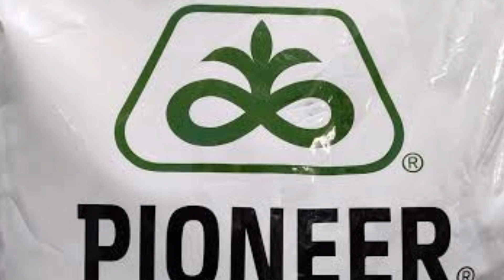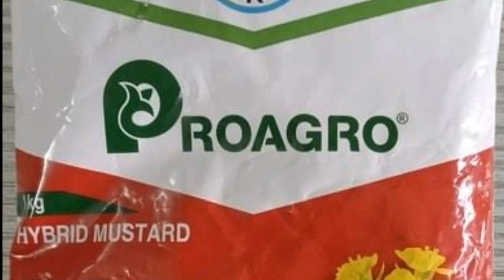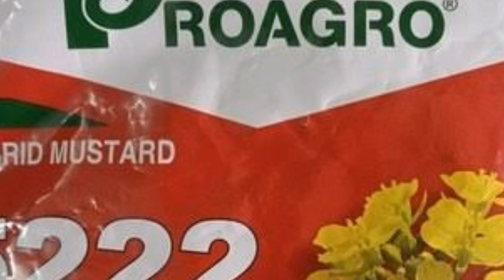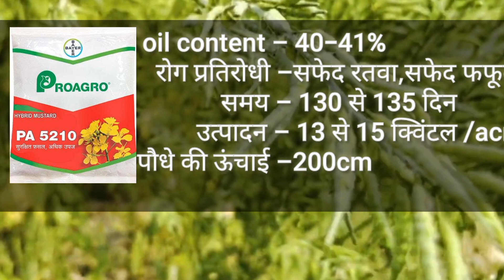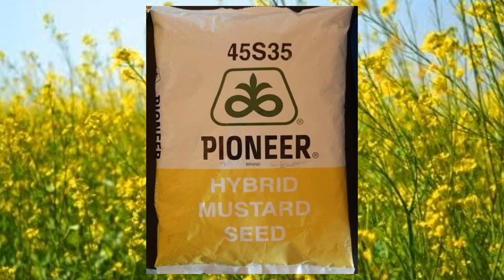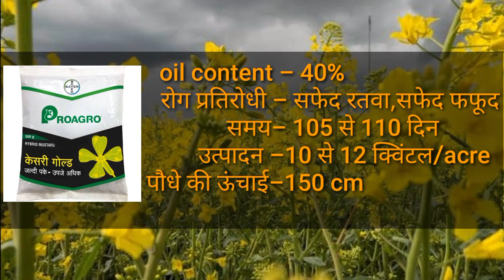काली सरसो की हाइब्रिड किस्में जो देती है बंपर पैदावार